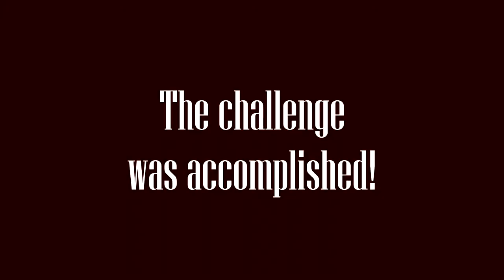Fortnite #35 | Trios Match | VICTORY!!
Fortnite Battle Royale.  Fortnite gameplay with a Victory Royale!  Watch fun matches, exciting wins, & enjoy Fortnite gameplay.  There are also Fortnite Chapter playlists on my channel.  Fortnite Battle Royale is extremely difficult (and fun).  There is a Fortnite Tips playlist on my channel, as well.  If you like watching Ninja, SypherPK, ItsJerian, LazarBeam, Typical Gamer, and other Fortnite streamers, you'll love my channel!

Live Stream Schedule:
Saturdays 130PM CST
Sometimes there will be additional streams. You may watch on YouTube, Twitch, or DLive, whichever suits your fancy. Previous streams and videos are on YouTube.

Fortnite | Positive Family Friendly | Ordinary Player | Trios match.  1 win!!  Funny commentary.